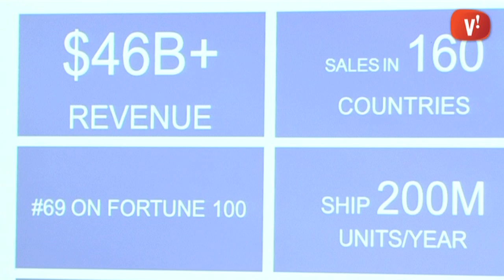Ingram Micro estableix el trasllat a Viladecans com inici de nous projectes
La distribuïdora de productes i solucions tecnològiques i electròniques Ingram Micro ja fa un mes que està instal·lada al Viladecans Business Park.

El trasllat a les noves oficines és el punt de partida de nous projectes per a l'empresa.

Ingram Micro, multinacional nord-americana fundada al 1979, té representants en 39 països i és el distribuidor de tecnologia més important a nivell mundial.